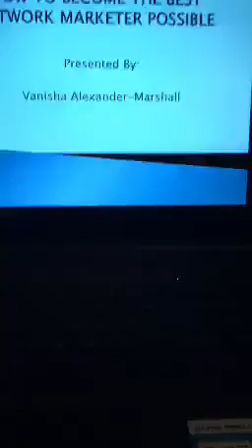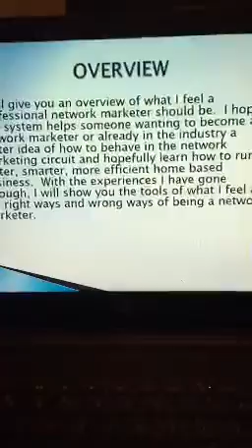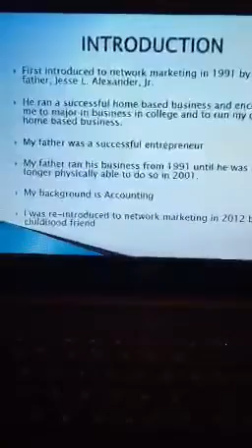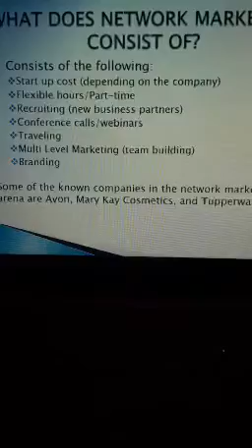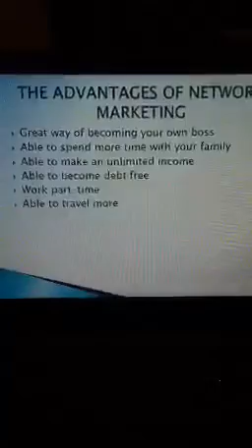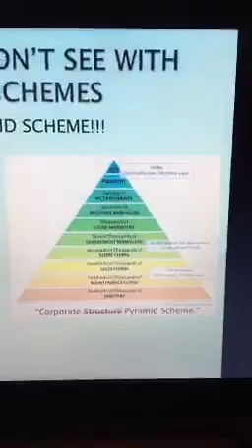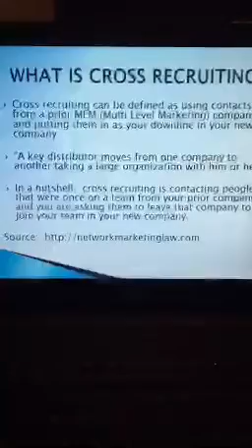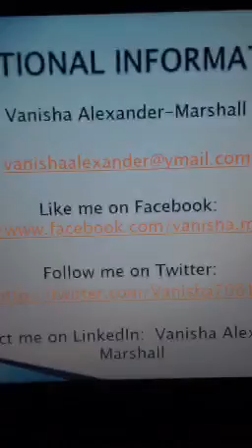“How To Become The Best Network Marketer Possible” presentation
This video was done back during football season on periscope and I thought this presentation would be a great way to show you how network marketing is supposed to be and what you need to expect in the industry.

You can pick up a copy of my book “How To Become The Best Network Marketer Possible” and know everything you need to know about network marketing.